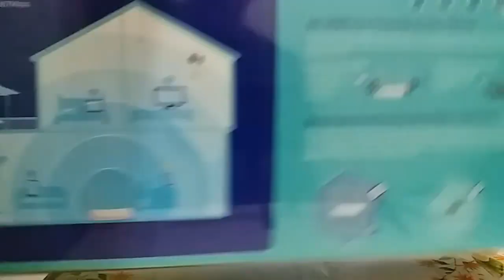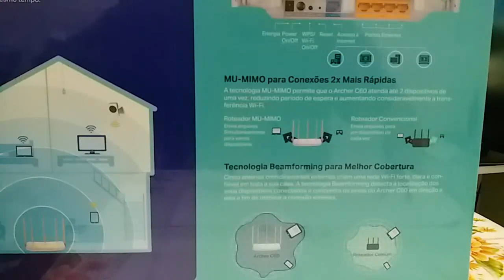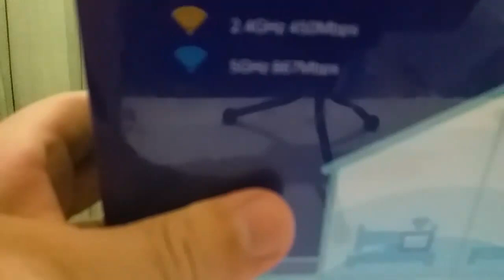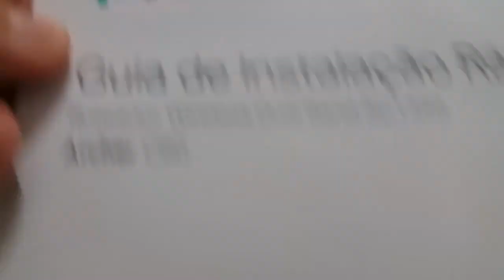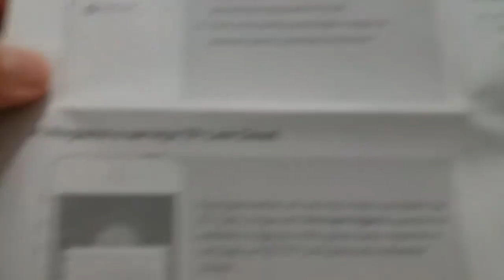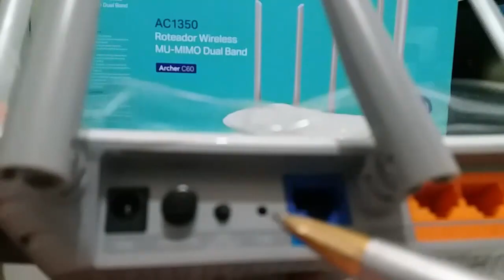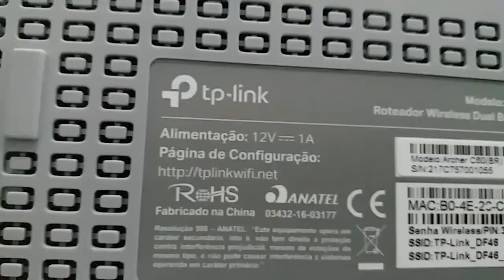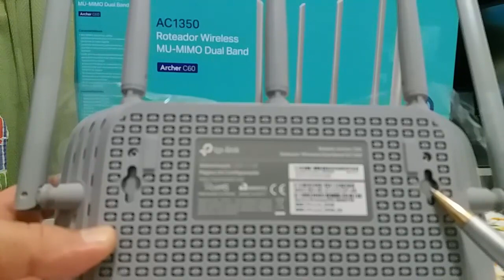review roteador archer c60 ac1350 dual band tp-ink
review roteador archer c60 ac1350 dual band tp-ink veja aqui wireless wifi para convidado como configurar roteador archer c20 vaja aqui como enviar audio no Whatsapp sem ficar com dedo pressionado direto veja aqui review e configuração modem e roteador tplink adsl2+ wireless td-w8961n veja aqui tutorial como fazer recovery no s1007 plus facil bem explicado veja aqui como mudar tela de fundo e bloqueio ou baixar do windows 10 veja aqui como desativar itens aberto recentemente no iniciar windows 10 veja aqui como desativar segurança isolamento de nucleo no windows 10 veja aqui tutorial como gravar imagem iso para o pendriver veja aqui como gravar imagem iso para cd ou dvd facil veja aqui tutorial como modificar mouse cor tamanho e tipos veja aqui tutorial como para de baixar atualizações do windows 10 veja aqui tutorial como formatar acer aspire e5 571 56r0 de modo diferente facil veja aqui review microfone de lapela boya para celular e cameras otima qualidade tratei de da assinatura do anti-virus